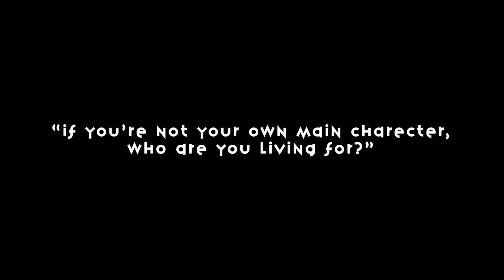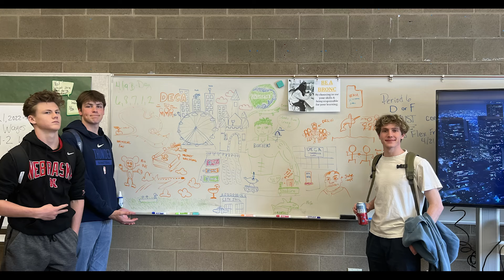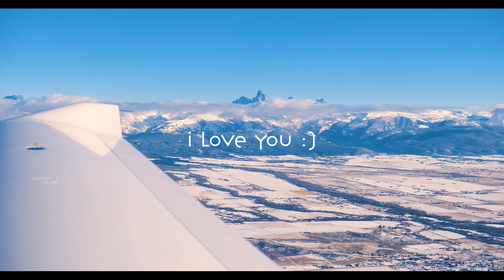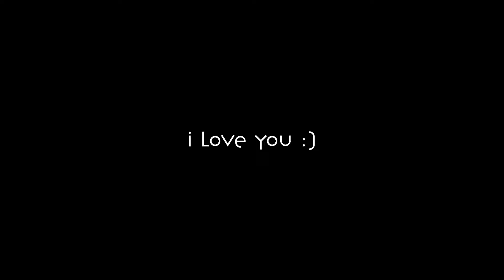The Best Year of my Life | 2023 Recap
My life through the year 2023 🚀

I make these videos each year for a few reasons. 1) Is to look back and be grateful for all the good that has happened to me. Each year that goes by, I'll have another episode of my life to look back on. This is my way of journaling my life. 2) Is for the people around me in the last year can remember all the epic things we've done together. 3) And three is the most important so that when I'm a dad or grandpa, my kids will be able to connect with me more on a human level, and hopefully think I'm kinda cool too.

To the people I've spent my time with this year, I love you.